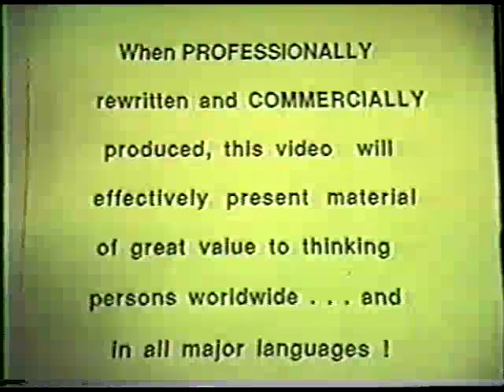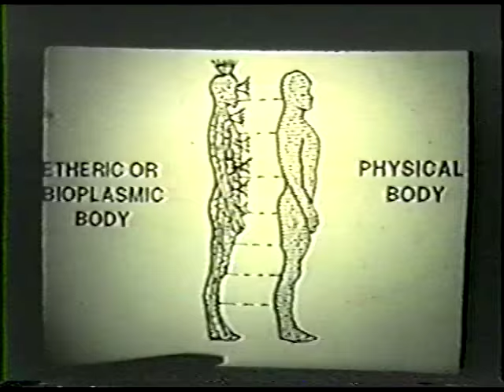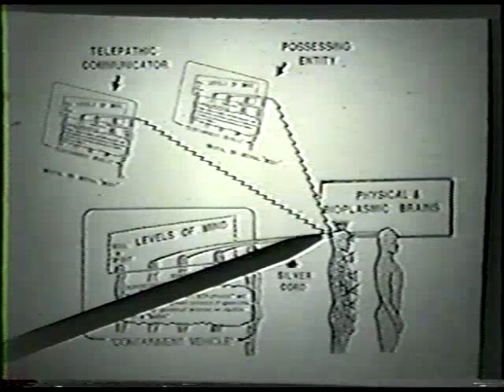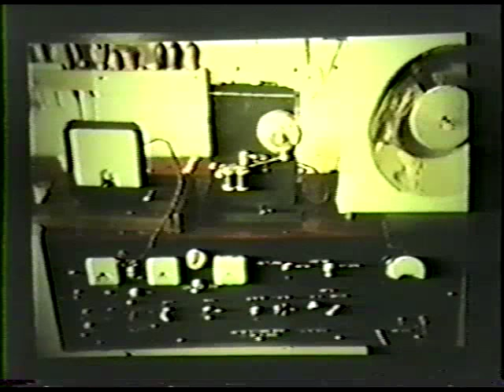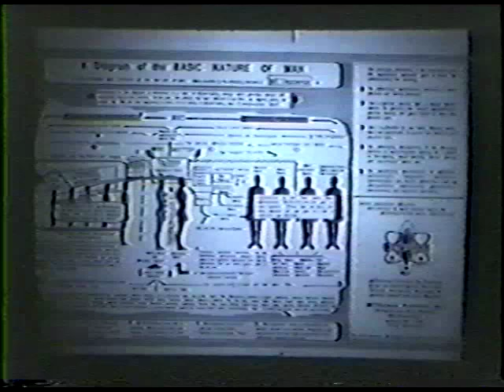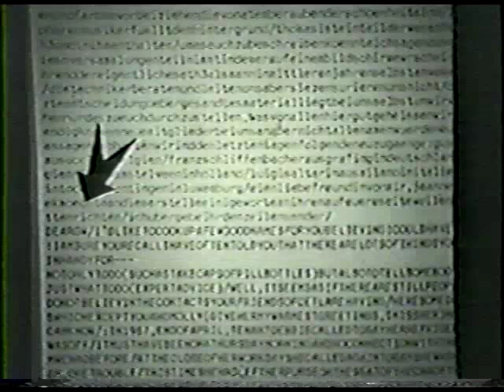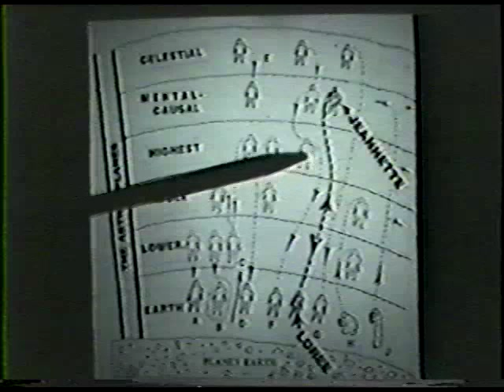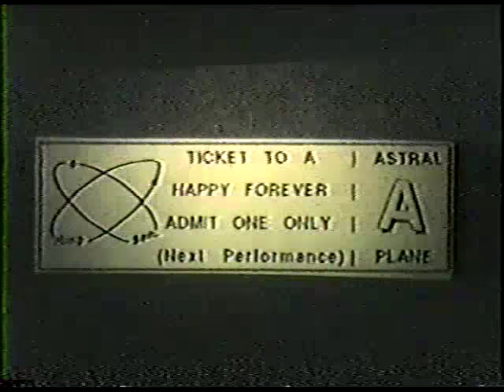George W. Meek - "The Certainty of Living Forever"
"The Certainty of Living Forever" A 1993 Presentation by George W. Meek summarizing 23 years of research into proof of the Afterlife.  This material  was  "electronically saved" from a very old VHS videotape which was almost past redemption and unviewable on a normal TV screen. This video has been uploaded for nonprofit, educational purposes only.